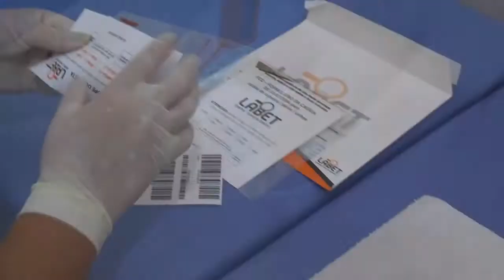VENTO FORTE CAUSA FALTA DE LUZ E DIVERSOS TRANSTORNOS EM TAPES.